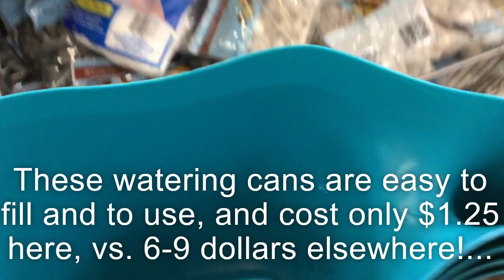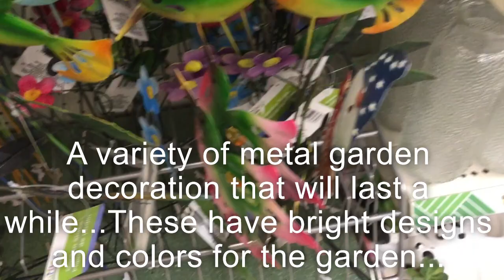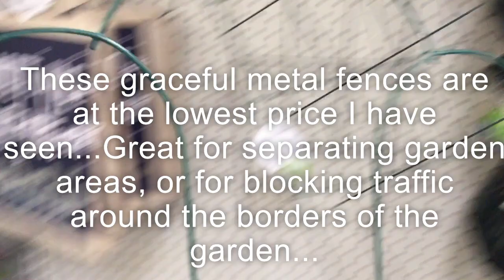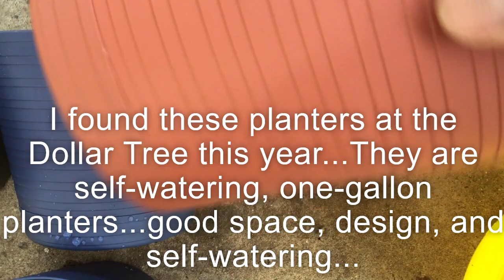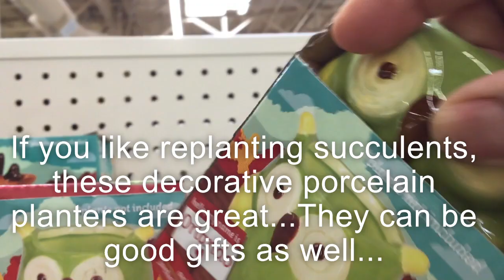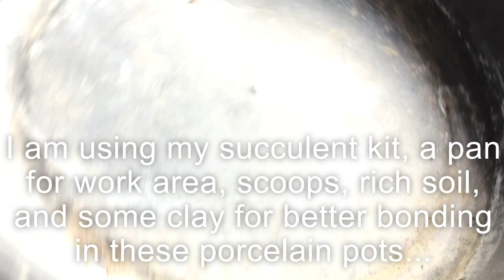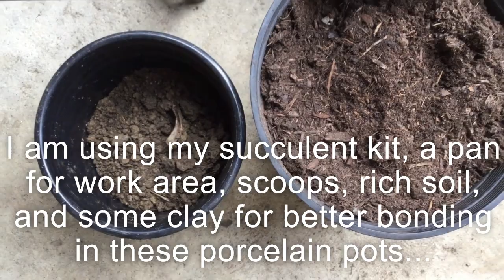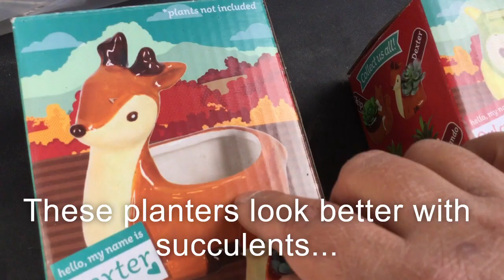(Video 70) How I Save Money On Garden Supplies | Dollar Tree's Affordable, Quality Bargains.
To save money on garden supplies that actually work and last, I often try the Dollar Tree stores.  There you can find flower bulbs, gardening tools, planters in a variety of sizes, colors, and shapes, gardening seeds and accessories, hooks, tags, and more.  I often try to visit there while the supplies last, as some of their goods disappear fast! Dollar Tree also has a variety of decoration items for fresh and artificial gardens.  And, they have hardware such as screws, nails, tapes, storage, and more, for other garden needs.  My planters from the Dollar Tree have clean plastics, which have no odor and have lasted in my garden well.

If you say my video on Holiday Cactus, you have seen the beautiful self-watering planters I bought at the Dollar tree for them.  This year, I found new self-watering planters there, which hold a gallon of soil and supply a cup of water at the bottom. I also found more hand rakes and shovels, and quality hooks.  Unlike the 99-Cents stores, the Dollar Tree stores here have no fresh plants, but their supplies are at lower prices than other stores.  Visit them at the end of Winter for their abundant supplies!  Thank you for visiting my garden today.